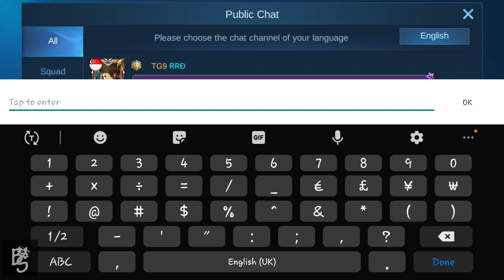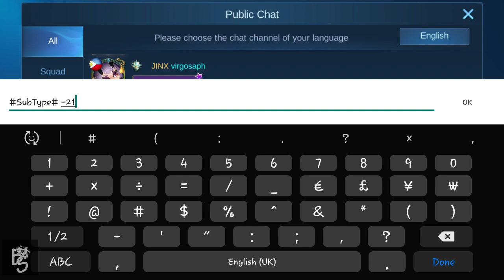How to Request Help In Public Chat Guide | Double 11 Mille Crepe MLBB